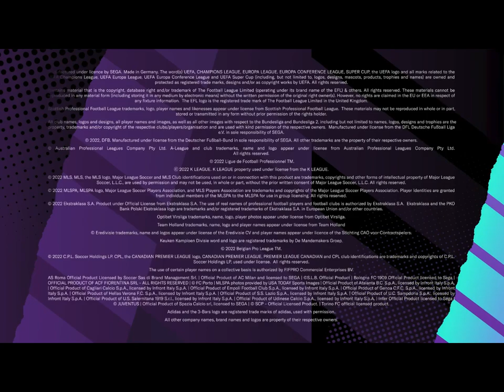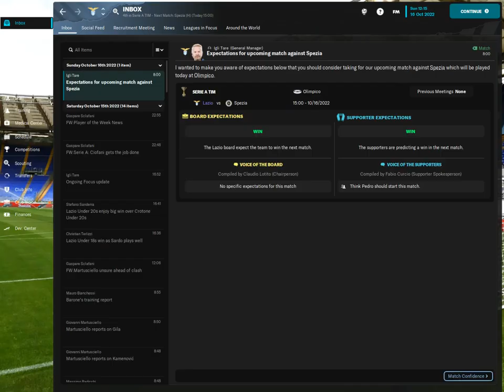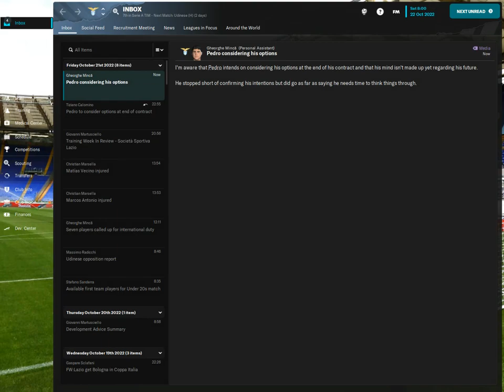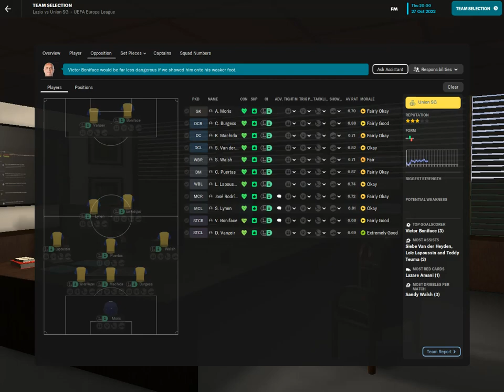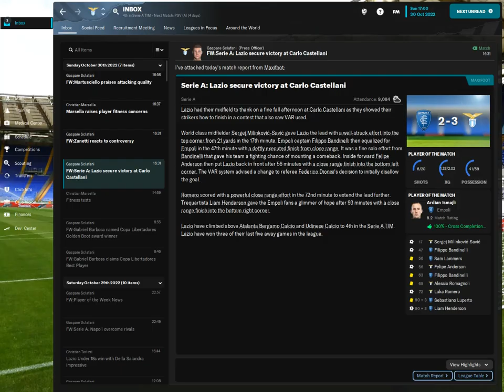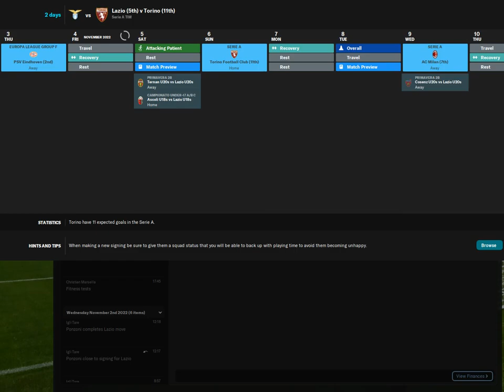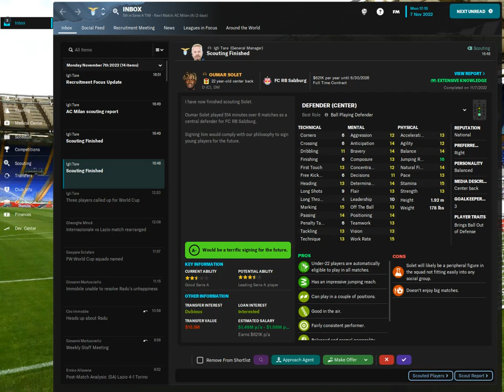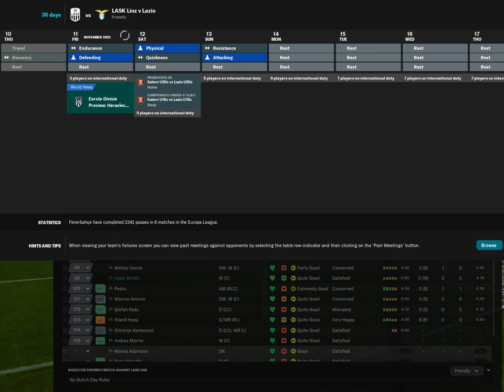FM 23 LAZIO RETURN TO GLORY CAREER MODE #3 LUKA ROMERO AND IMMOBILE ARE ON FIRE+AC MILAN SERIE A !!!